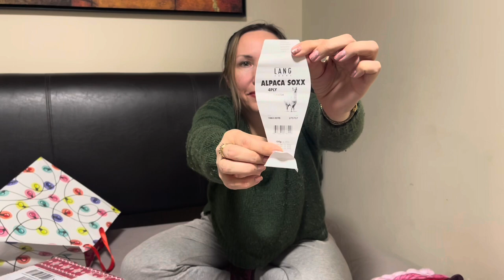Very last VLOGMAS (2023)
This vlogmas us a last one. Took a while to upload it. But anyway, hope you like it!
Mary Christmas and Happy New Year!